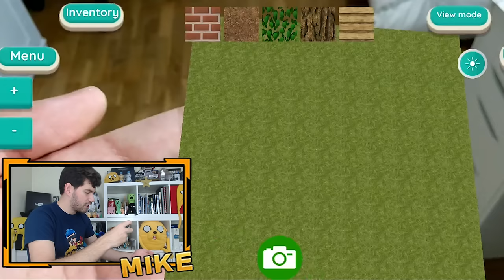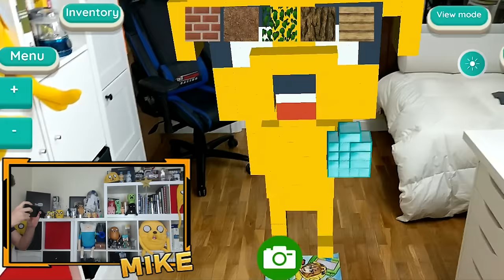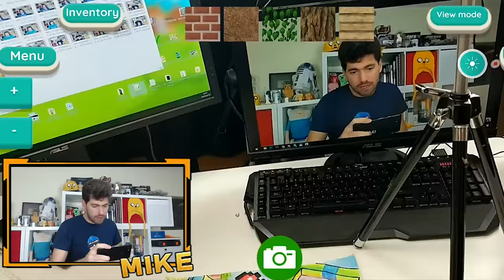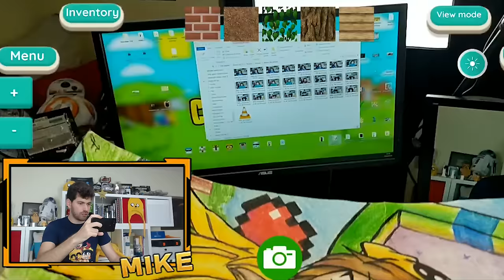MINECRAFT EN LA VIDA REAL 😁 ¡HORA DE CONSTRUIR UNA CASA! 🏠💎 | JUGANDO CON VIRTUALCRAFT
Hoy tenemos un vídeo muy especial en el que os muestro las camisetas de la nueva tienda de los CoMPaS! Ojalá que os gusten los diseños! También construiremos una casa de Minecraft en la vida real gracias a una app de realizada aumentada llamada VirtualCraft

● Edición: Adobe Premiere Pro CC 2017 y Adobe After Effects CC 2017
● Miniaturas: Adobe Photoshop CC 2017

▼Especificaciones:
● Micrófono: Rode NT1-A Complete Vocal Recording
● Mesa de Mezclas: Behringer Xenyx Q802USB
● Webcam: Logitech C922 Pro
● Teclado: G.Skill Ripjaws KM780 RGB (Teclas Cherry MX Red)